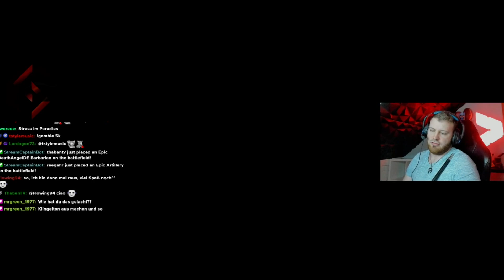Astron Parkour! Dieser EMP Granatwerfer ...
Parkour de la semaine

Link zur Map gibts hier leider nicht mehr, da der maperbauer die map regelmäßig verändert...

SUPPORT